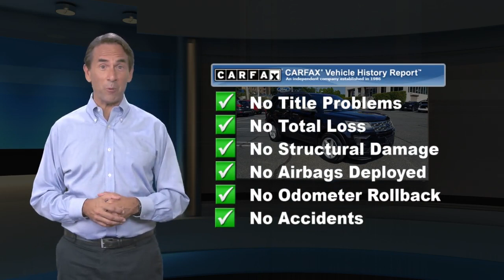Used 2018 Ford Explorer Base, Summit, NJ C89242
[RLVID:2036:b1e75614aa524b7e:5c9722d2656506b0:1]